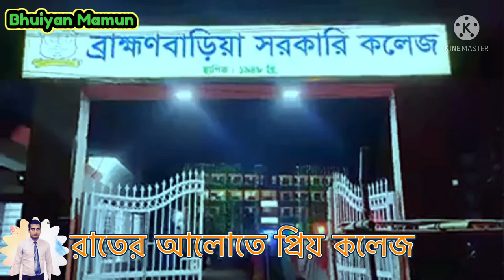ব্রাহ্মণবাড়িয়া সরকারি কলেজ॥Brahmanbaria govt.college#vlog-17